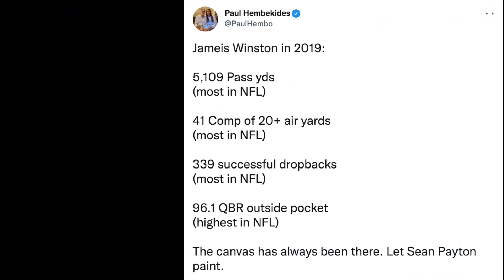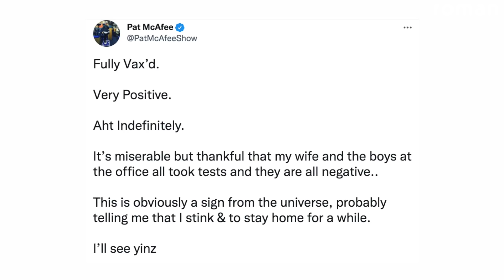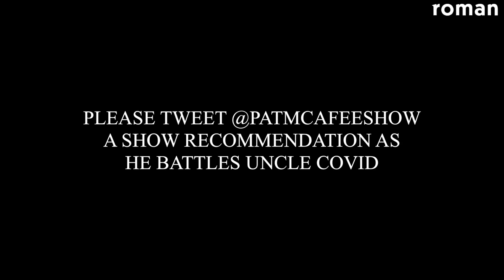Something Very Bad Almost Happened On Our Show.. | Mr. Friday Night #16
From tossing the pigskin with the boys to calling some matches at the LARGEST SUMMERSLAM OF ALL TIME this week was one I will never forget. Thank yinz for being along the journey with us

for a free online visit and free 2-day shipping.